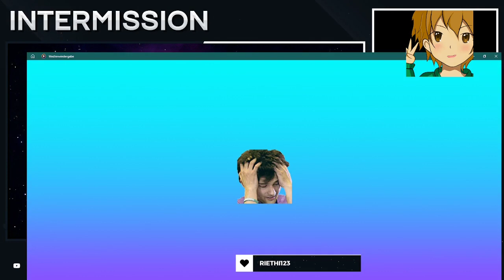Mönche gegen das Schwein | Stronghold | Part 31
Ich benötige für den Aufbau der Verteidigung zu lange und die Mönche müssen mir im Kampf gegen das Schwein unter die Arme greifen.

P.S. Leider habe ich keine Möglichkeit gefunden das Aufblinken von Streamlabs zu unterbinden. Ich bitte dies zu Entschuldigen.